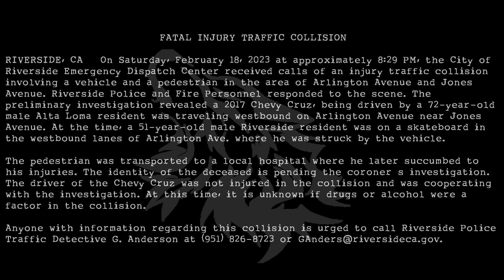Fatal, Vehicle vs Skateboarder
FATAL INJURY TRAFFIC COLLISION

RIVERSIDE, CA – On Saturday, February 18, 2023 at approximately 8:29 PM, the City of Riverside Emergency Dispatch Center received calls of an injury traffic collision involving a vehicle and a pedestrian in the area of Arlington Avenue and Jones Avenue. Riverside Police and Fire Personnel responded to the scene. The preliminary investigation revealed a 2017 Chevy Cruz, being driven by a 72-year-old male Alta Loma resident was traveling westbound on Arlington Avenue near Jones Avenue. At the time, a 51-year-old male Riverside resident was on a skateboard in the westbound lanes of Arlington Ave. where he was struck by the vehicle.

The pedestrian was transported to a local hospital where he later succumbed to his injuries. The identity of the deceased is pending the coroner’s investigation. The driver of the Chevy Cruz was not injured in the collision and was cooperating with the investigation. At this time, it is unknown if drugs or alcohol were a factor in the collision.